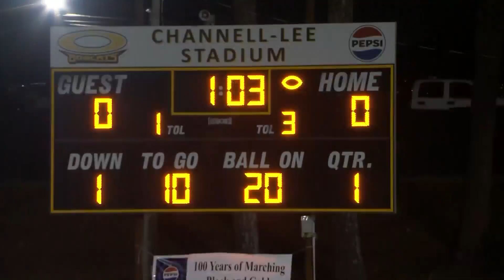The Extra Point: Opp vs. Pike County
Bobcats win this one 16-0 over Pike County.